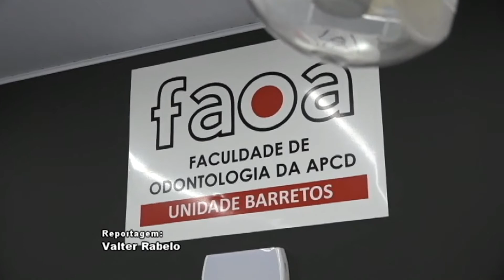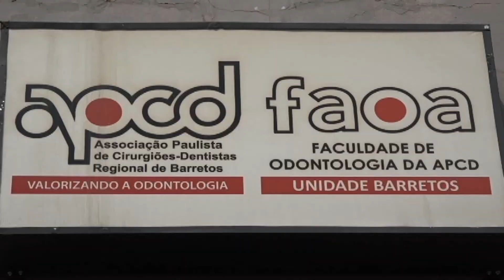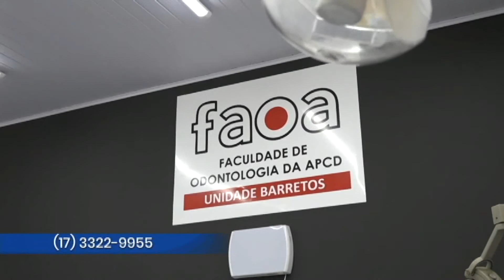VACINAÇÃO COVID DENTISTAS